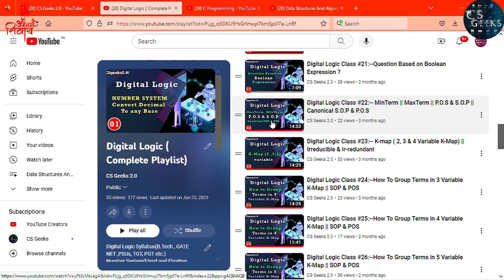Python DSA Class #74:--Quick Sort Introduction || Algorithm + Logic + Example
Welcome to the beginner course on Data Structures and Algorithms. In this Course I will guide you to learn different types of data structures and algorithms and their implementations in Python

Timestamp:--
Introduction :--00:00:17
Quick Sort :-- 00:00:33
Partition Algorithm:--00:09:09
Quick Sort Algirthm:---00:11:16